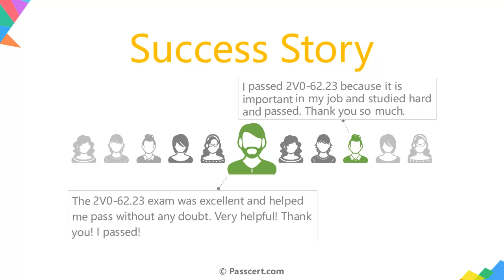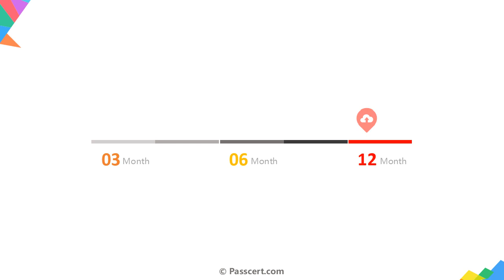2V0-62.23 VMware Workspace ONE 22.X Professional Dumps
Passing the VMware Workspace ONE 22.X Professional (2V0-62.23) exam is a crucial step towards earning the VCP-DW 2024 Certification. By successfully completing this exam, you will demonstrate your expertise in VMware Workspace ONE 22.X Professional and enhance your career prospects. Passcert is pleased to announce the release of our latest VMware Workspace ONE 22.X Professional 2V0-62.23 Dumps. These comprehensive study materials are meticulously designed to provide professionals like you with the necessary knowledge and skills to excel in the exam. With our high-quality VMware Workspace ONE 22.X Professional 2V0-62.23 Dumps, you can confidently prepare for the exam and increase your chances of passing with flying colors.